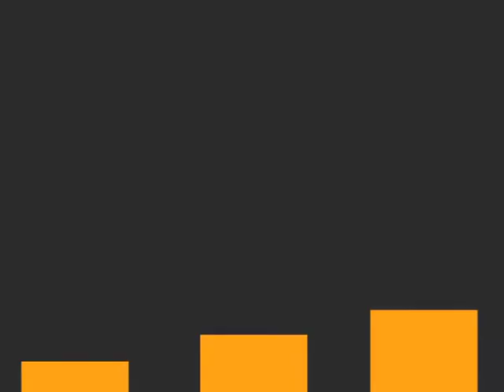Performance Analysis Brian Prestidge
Brian Prestidge, Head of Analytical Development at Bolton discusses his route into Performance Analysis.